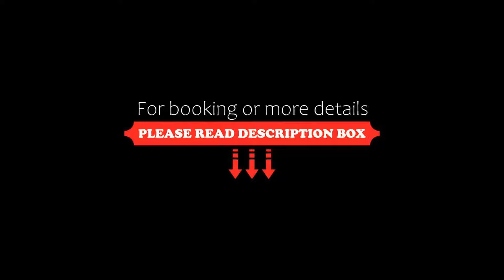Elite Hotel Mimer, Umeå, Sweden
About Property:
Situated in the heart of Umeå, Elite Hotel Mimer faces the Twin Towns Park and the main commercial pedestrian street. Guests have free WiFi along with free access to a sauna and fitness centre. The hotel features an in-house restaurant as well as a bar.
All hotel rooms feature a TV, a minibar and a private bathroom. For your comfort, you will find free toiletries and a hair dryer.
There is a 24-hour front desk at the property and room service is avail...
Property Type: Hotel
Address: Kungsgatan 75, 903 26 Umeå, Sweden
Searching For
1. Elite Hotel Mimer - Umeå - Sweden
2. Elite Hotel Mimer - Umeå - Sweden Address
3. Elite Hotel Mimer - Umeå - Sweden Rooms
4. Elite Hotel Mimer - Umeå - Sweden Amenities
5. Elite Hotel Mimer - Umeå - Sweden Offers and Deals
Audio Credit:
Track Title: Blank Slate
Artist: VYEN